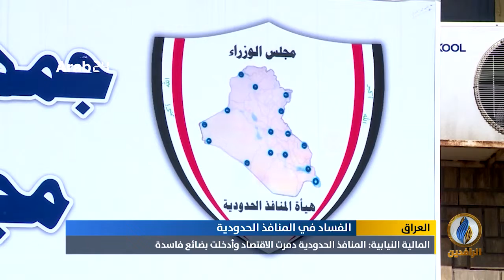أبرز الأخبار الاقتصادية على قناة_الرافدين ليوم الجمعة في